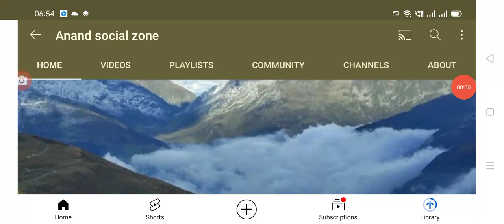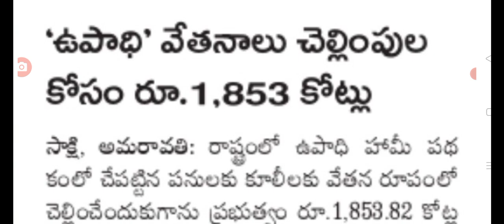ఉపాధి కూలీలకు శుభవార్త డబ్బులు విడుదల చేసిన రాష్ట్ర ప్రభుత్వం.@Anandsocialzone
Hello everyone today update is AP government released amount for gramina upadhi hami pathakam.@Anandsocialzone